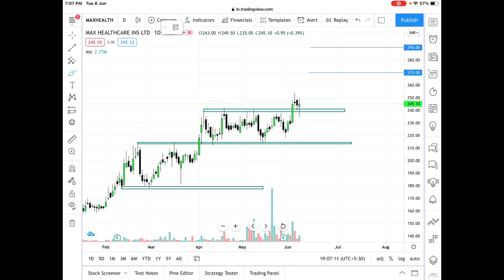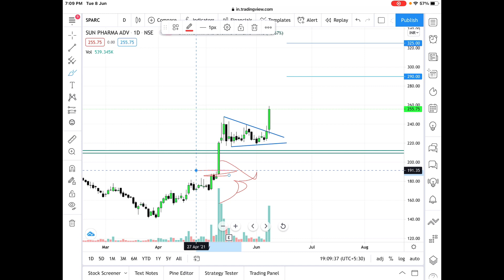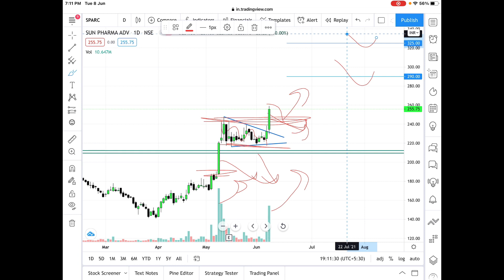Breakout stocks of the day | Stocks for tomorrow | Best stocks for tomorrow | swing trading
after ac open msg here for get benifit of our course =

swing trading,
positional trading,